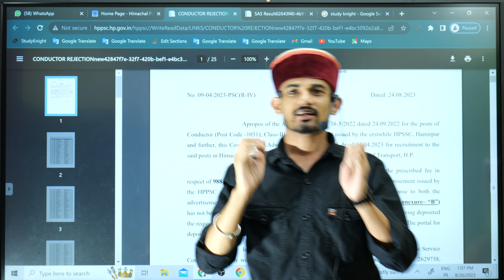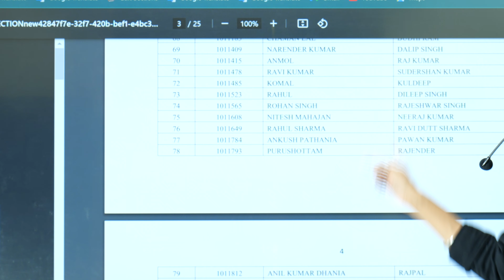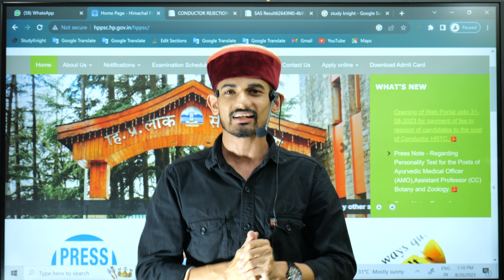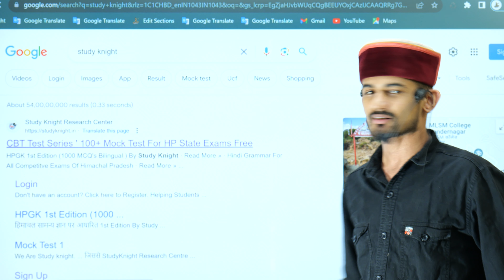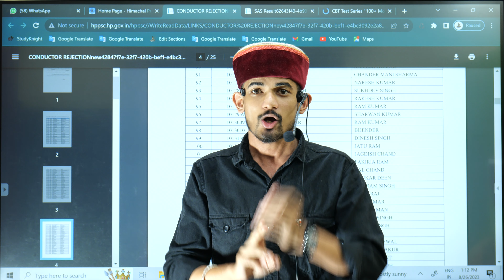A Great News Pending Result Out By HPPSC || JBT & TGT Commission Important update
Study Knight Daily JOB Updates :-
HP Bose whatsApp group (For Daily Study Notes & Group Discussion)

C.B.T Based Test Exam Preparation  :-  CET , TET,JBT, TGT , Patwari , Forest Guard , JOA Etc 100+ Exams Available For Practice 10,000+ MCQ'S Online Mock Test
HP JBT Commission Exam Preparation 2023 By Study Knight
Indian Gk :- History, Polity, Geography , Economics ,
HP Gk , Hindi , English , General Science
Maths , Reasoning & CDP Classes Available
HP TET Arts Exam Preparation 2023
HP TET Arts December 2023
HP TET Arts PYQ
HP TET Arts Previous Year Paper
HP TET Arts Paper 2023
HP TET Arts June
HP TET Medical Exam Preparation 2023
HP TET Medical December 2023
HP TET Medical PYQ
HP TET Medical Previous Year Paper
HP TET Medical Paper 2023
HP TET Medical June
 HP TET Non  Medical Exam Preparation 2023
HP TET  Non  Medical December 2023
HP TET  Non   Medical PYQ
HP TET  Non  Medical Previous Year Paper
HP TET  Non Medical Paper 2023
HP TET Non  Medical June